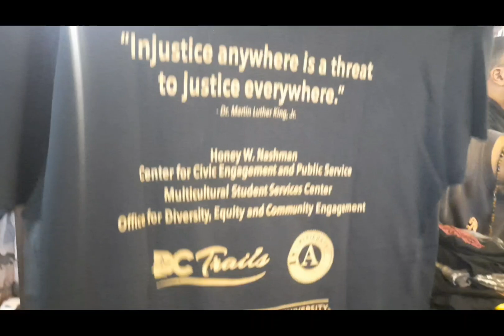BINGUNG LIAT MENU "BUKBER" 04-23